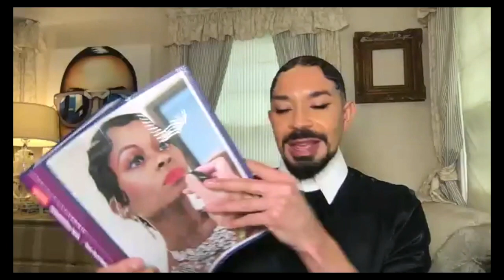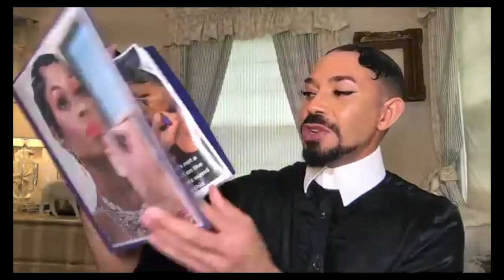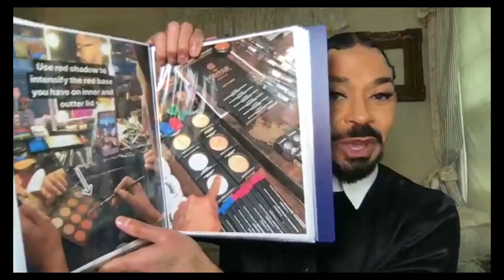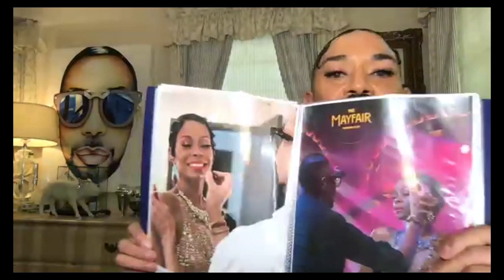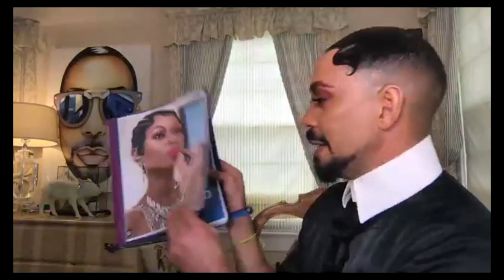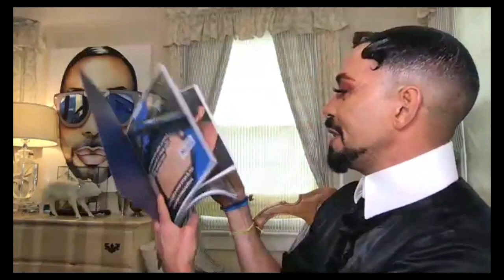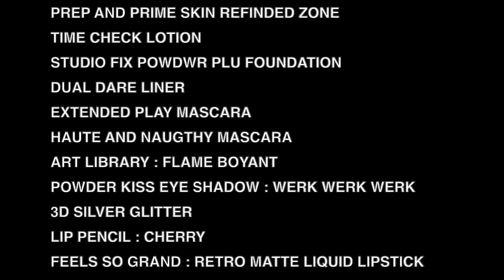MACHALLOWEEN: M·A·C Pro Presents 'Gatsby Glam' With Romero Jennings